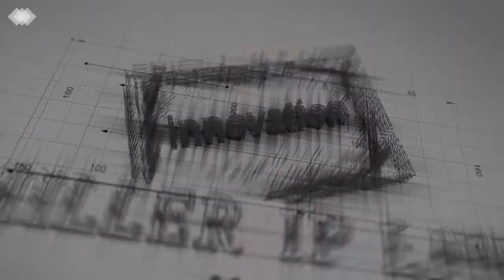"Put In The Time" The Inventive Journey Podcast For Entrepreneurs w/ Bill Poston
First, I would try and make sure they are ready to do it in the first place. I don't necessarily take my own council right here but, particularly for a younger entrepreneur, you got to put in your time. I mentioned earlier that I considered my 10-year at Deloitte an apprenticeship. That's really what it was. I didn't roll out of bed at 25 and start Kalypso. I put in a decade learning the industry, developing my skills, developing a management model, and leadership philosophy. That was the foundation of that firm.